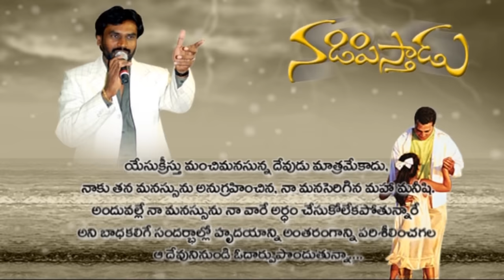MANASUNNA MANCHI DHEVAA | మనసున్న మంచిదేవా | AR Stevenson's Telugu Christian Praise & Worship Song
మనసున్న మంచిదేవా
నీ మనసును నాకిచ్చావా
Manasunna Manchi Deva
Nee Manasunu Naakichava

SONG : MANSUNNA MANCHI DEVA
ALBUM : NADIPISTHADU
Lyrics, Tune, Music & Voice : Dr. A.R.Stevenson

Other songs from the album:
NADIPISTHADU
SAJEEVUDESUNI
VEDANATHO
VUNNATHAMAINA
ANNIVELALA
MADHURAMAINA